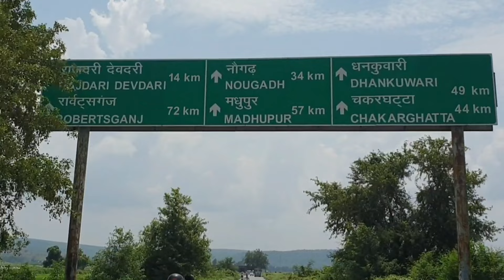जानलेवा झरना लाखो लोग हुए इसके सिकार आकर्षण ऐसा की खींचे चले आते है लोग 12 September 2022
भयानक जंगल और एशियाई शेरों को बचाने के लिए स्थापित किया गया यह वन,
झरने से नीचे गिरते पानी में कई गुफाएं जो जाती हैं सीधे नवगढ़ और रामगढ़ के लिए

Vlog #1
Up Varansi/Queen Of Hils/Day 1

In This Video I Had Explore Best places in Candauli Up One Day

 Rajdari aur Devdari me पहाड़ों के बीच है या झरना
rajdari devdari